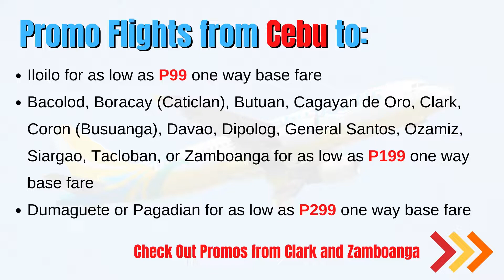Cebu Pacific Promo for December 2021 to April 2022 Travel [Book Now]!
Fly to various local destinations from Manila, Cebu, Clark, or Zamboanga with Cebu Pacific Promo Tickets for 2021 to 2022 Travel for as low as P99 One way Base Fare

BOOKING PERIOD: until December 31, 2021, or until seats last
TRAVEL PERIOD: December 1, 2021 to April 30, 2022

Cebu Pacific Promo Tickets 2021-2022 flight info including origin, destination, and flight rates as announced from Cebu Pacific Promo Page dated December 1, 2021.

BiyaheFinder Travel promo Alerts is the video channel of BiyaheFinder.Com, a one-stop page for Philippine travel and airline news, flight and hotel promo alerts. Get alerted for the latest updates on everything and anything related to Philippine travel.

Biyahe Finder Travel News and Promos is a "news aggregator and alert blog/YouTube channel" that compiles reports, accounts, and press releases regarding the latest promos, advisories, events, and commentaries on the different airlines in the Philippines.

This channel is not nor pretends to be an official representative of the airlines presented here and is not in any way speaking for the airline.

All images or materials are owned by the respective airlines and entities featured in the news article, blog post, or video. Get alerted for the latest updates on everything and anything related to Philippine travel.